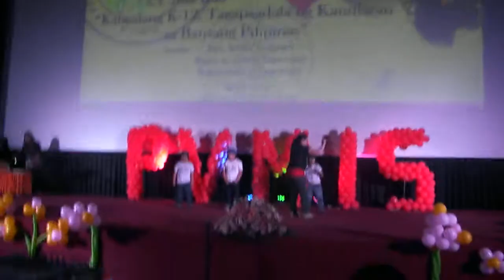Dance Performance of PVMIS' Toddlers and Nursery Level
SM CINEMA 2 , SAN PABLO
APRIL 11, 2016
PVMIS